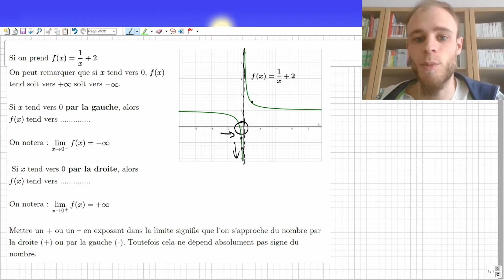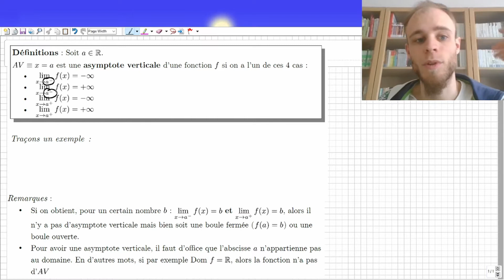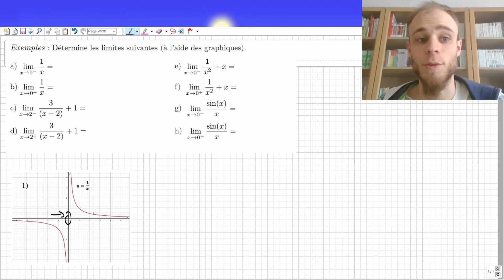[5TQ] Asymptotes verticales : limites par le graphique